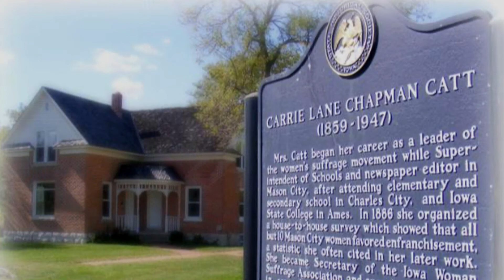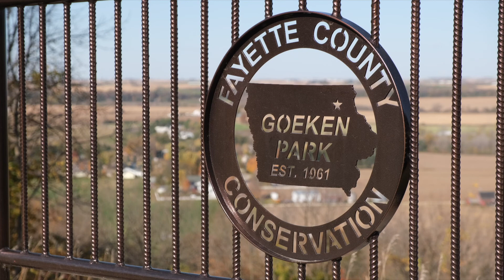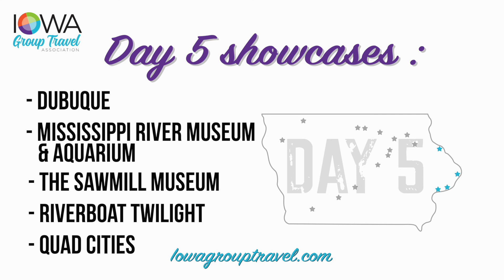IGTA Virtual FAM-Tour: Day 4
Iowa Group Travel Association Presents the 2020 Virtual Familiarization Tour.

Join Kim Grzywacz with CIT Signature Transportation as she takes you on a 6 day adventure around Iowa exploring all the state has to offer.

Day 4 stops include:
- Charles City
- Hawkeye Buffalo Ranch
- Fayette County
- Wilder Memorial Museum